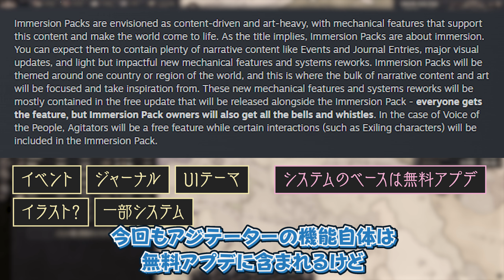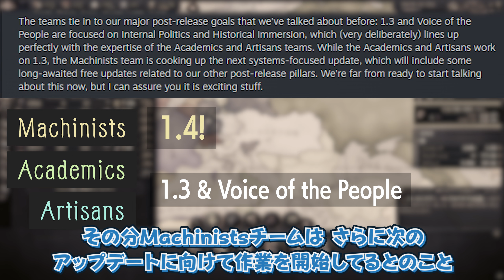【Vic3】拡張パック「VOICE of the PEOPLE」発表! 内容をチェックVIVA LA FRANCE!!【VOICEROID実況】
Victoria3 DLC第一弾発表！
公開された情報を早速チェックだ！

🎮 Game Title
 Victoria3
 Ver 1.2.7 Hot Cinnamon Spice
▼MODs▼

⌨ Gadget
▼キーボード▼
東プレ REALFORCE R2 R2TL-JP4-BK
▼マウス▼
Logicool G703h
▼ディスプレイ▼
Dell S2721 DGF
▼イヤホン▼
SHURE 高遮音性イヤホン SE215SPE-A
▼ペンタブ▼
XPPen Deco03
▼A.I.VOICE▼
紲星あかり
結月ゆかり
琴葉葵・茜
▼VOICEPEAK▼

🎛️ Video Material
🎶 BGM🎶
📜 Credit
🎶 BGM🎶
Thanks for Victoria3 Melodies for the Masses Music Pack!

🎨 illustration 🎨

▶Amazonアソシエイトプログラムについて
 Amazonのアソシエイトとして、CONTA は適格販売により収入を得ています
以下リンクからお買い物いただけるとCONTAにポイントが発生します